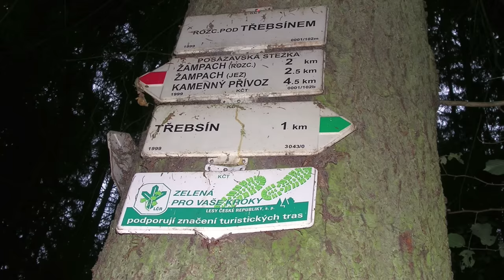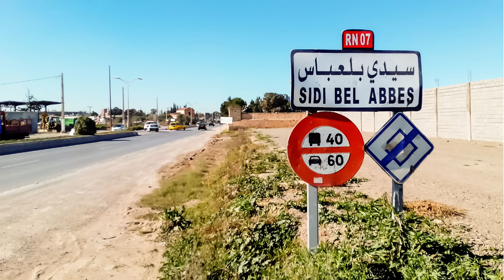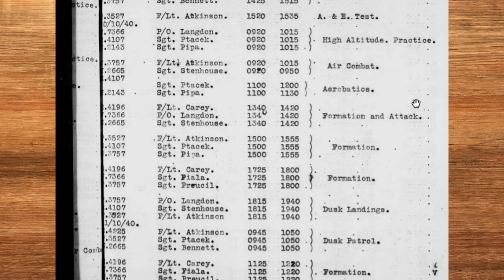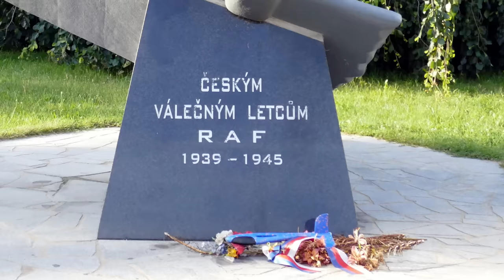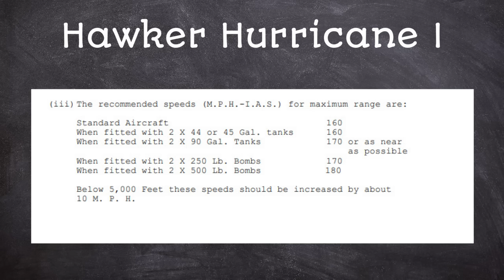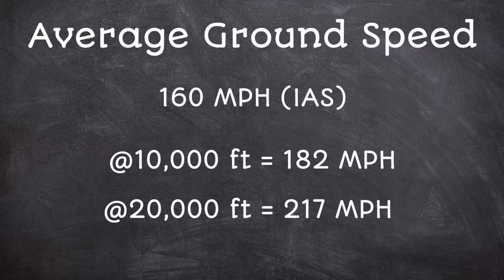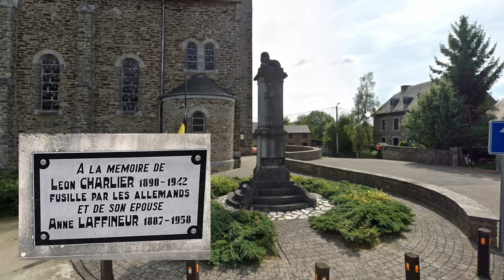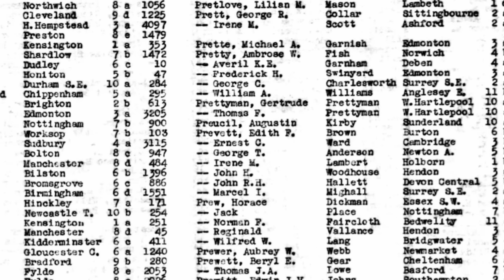A German Spy In RAF Uniform | The Czech Hurricane Pilot Who Betrayed The Allies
🕵️‍♂️ I’ve stumbled upon a story so chilling and enigmatic, it’s compelled me to delve into the darkest corners of WWII history. A Czechoslovakian pilot, who flew in a Hurricane, hid a sinister secret - but what could it be? 🌪️✈️

🔍 Every piece of evidence I uncover drew me deeper into a labyrinth of deceit, loyalty, and unimaginable betrayal. Who really was this mysterious pilot? A hero, or a traitor whose actions still echo through the annals of Czech history? Each revelation is more shocking than the last. 😱

📽️ I invite you to join me on this journey, where every twist and turn will leave you on the edge of your seat, breathless and craving for more. You won’t believe the truth when it’s finally unveiled... 🔔

You can also check out this new book about the topic

🧥 Want to get a great deal on an authentic leather flying jacket? Check out the range from Legendary USA

🎁 Grab one of my unique WW2-themed designs. great on t-shirts, hoodies or mugs

🕹️ My gaming equipment for getting footage:

3D print your own gaming controls

⏱️ Timestamp:
0:00 intro